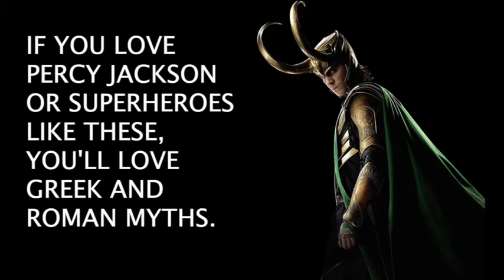Classics is one of the optional subjects students in St. Mary's Diocesan School can choose.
This video gives an overview of what Junior Cycle Classics involves in St. Mary's Diocesan